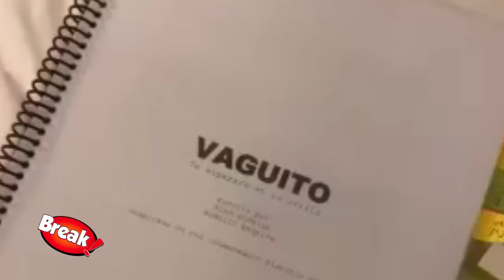DANIELA DARCOURT DEBUTA EN PELÍCULA VAGUITO Y SE EMOCIONA CON SUS FANS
Daniela Darcourt se emocionó al ver el apoyo a la película Vaguito.